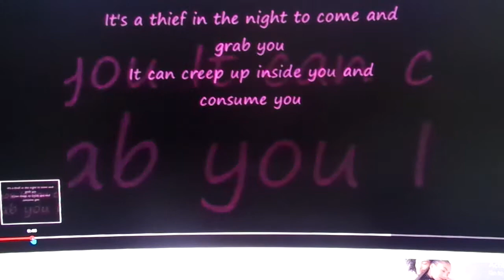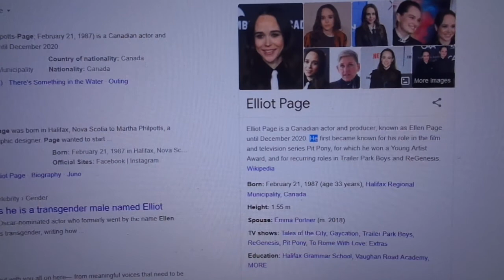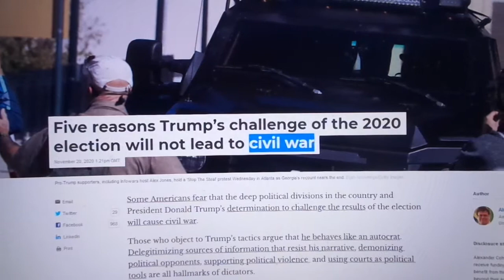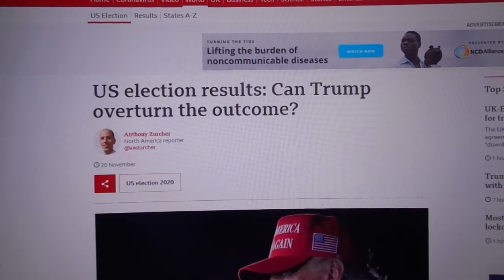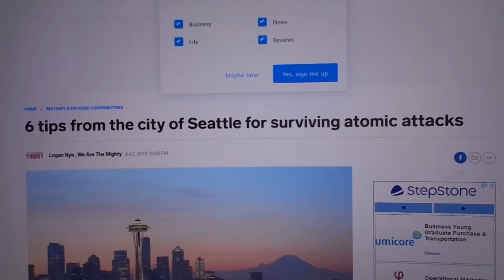Amerika BEFORE Phases 3 4 & The Antebellum..